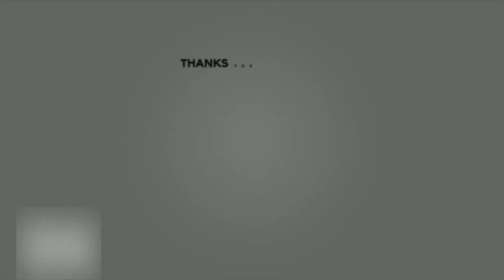A Beautiful Bun Hairstyle For Girls. Party Hairstyle. Weddings Hairstyle. Hairstyle for Medium Hair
A Beautiful Bun Hairstyle For Girls. Party Hairstyle. Weddings Hairstyle. Hairstyle for Medium Hair. Hair style with clutcher.
▼ Social

➜ shorturl.at/afAS9

Description : Hi! Friends, Welcome to Indian Herbal and Ayurvedic Remedies Hairstyles.Today, in this video I have shared with you a beautiful and elegant bun hairstyle for girls. This beautiful bun hairstyle is best suited for girls and women with medium hair and medium long hair and can be styled for party, weddings, receptions, brides can style it for their receptions, corporate party, etc. You can wear it with saree, gowns, wedding gowns, etc.